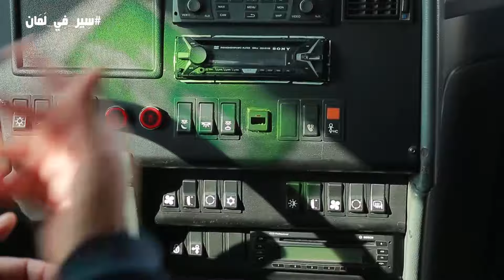مداهمات لحافلات المسافات الطويلة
سير في لمان، برنامج أسبوعي حول السلامة المرورية وأمن الطرقات كل يوم خميس 20:00 والجمعة على 17:30 على قناة الشروق نيوز، من إعداد وتقديم الصحفي ياسين حابي.

من حصة سير في لمان، تشاهدون كذلك كل المواضيع التي تخص السلام المرورية وأمن الطرقات وقانون المرور: